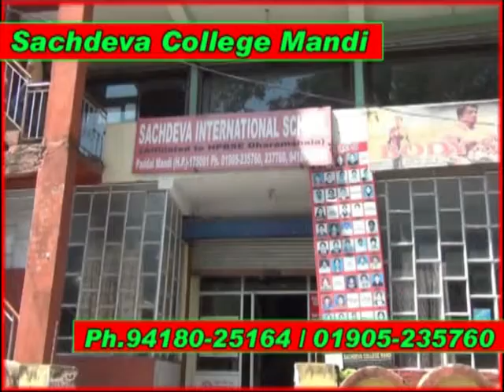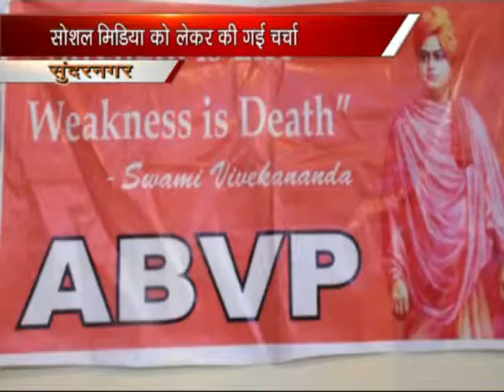k channel 22.02.2016 part 1